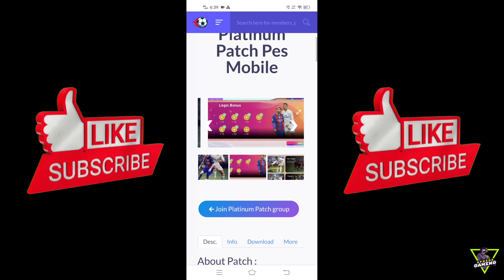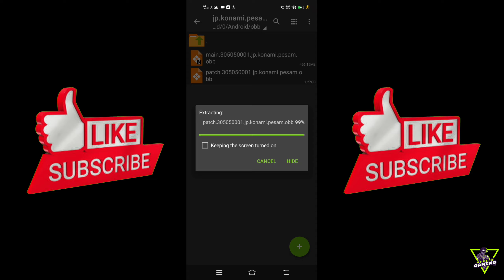PES MOBILE PATCH V5.5.0 | MESSI X RONALDO PATCH V5.5.0 | BEST PATCH FOR PES 21 MOBILE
No password

Game links are Completely Safe

Please Note : This Patch Only Works For LATEST PES MOBILE V 5.5.0

Game INFO :

FILE NAME: eFOOTBALL PES 2021 MOBILE MESSI X RONALDO PATCH FOR LATEST VERSION 5.5.0
CONSOLE: Android
GENRE: Soccer
Credits -
  PATCH MAKED BY
  Platinum Patch PES Mobile❤️

After Downloading the obb file↓

1. Cut and paste in Android→Obb→jp.konami.pesam(1.09 GB)

2. Before replaced obb file, you can keep main obb in other folder as backup file (Optional)

V 5.5.0 PES 2021 MOBILE PATCHES

pes 2021 patch mobile
pes 2021 patch malayalam
pes 2021 patch download
pes 2021 mobile patch latest version
pes legend
pes today
pes  legend box draw
snowbroken patch
stranger shafiul pes patch
uefa euro 2020
ucl
ucl champions
ucl champions league
champions league
champions league games

Tags-